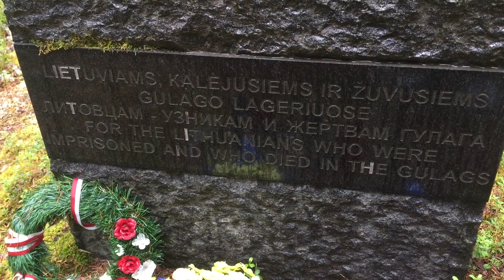2021.07 Сандармох, могила жертв коммунизма - литовцам, Карелия / Сталинские репрессии, Литва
23:05 История расстрелов в Сандармохе
27:30 Ирина Флиге: «Память о советских репрессиях актуализировалась в последние годы»
30:10 Письмо историка Юрия Дмитриева: «Родину нужно любить всегда, и в горе, и в радости»
31:15 Гибридизация памяти: как государственно искажает память о репрессиях
33:35 Государственная идеология: череда великих побед
34:57 Какие методы власть использует, чтобы монополизировать память
35:40 Чем опасен разговор о репрессиях для государства
38:33 Проект «Последний адрес»
42:00 Память о репрессиях внутри семьи
44:12 Кто становится жертвами политических репрессий?
Монополия на память / Государственная политика России в вопросах войны, победы, репрессий и церкви
30 окт. 2021 г.
Алексей Миняйло
В последние годы государство всё жёстче монополизирует право трактовать исторические события. Если худшим, что могло произойти из-за разговора об истории 10 лет назад была ссора, то сегодня за несогласие с официальной позицией государства можно сесть в тюрьму. Мы разобрались, как и зачем государство манипулирует памятью — и что с этим можно сделать